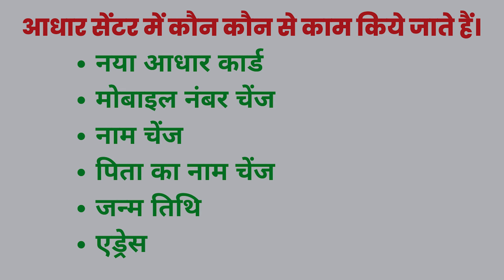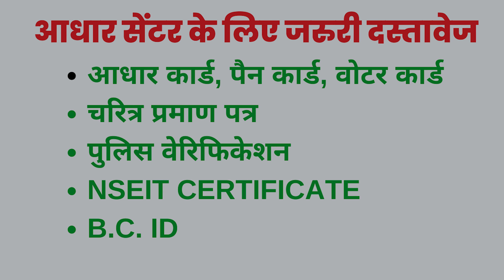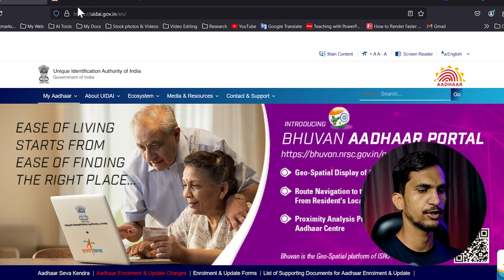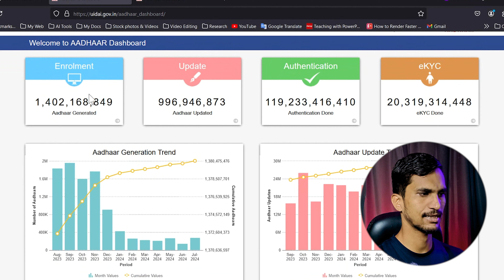Aadhar Centre Kaise Khole 2024 | आधार सेंटर कैसे खोलें | Aadhar Center Registration Online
In this Video, I have explain and told you how to open Aadhar Center. If you want to know Aadhar Centre kaise khole 2024 watch this video till the end.

also I have told you आधार सेवा केंद्र कैसे खोलें 2024, Aadhar Center Registration Online kaise kare, Documents requirement for Aadhar Centre, Equipment, investment, etc.

after watching this video you can open aadhar center in your city and can earn 1 Lakh per month easily.

My Tripods
My Mic
My Mobile
My Laptop
My Camera
My Fingerprint Morpho device